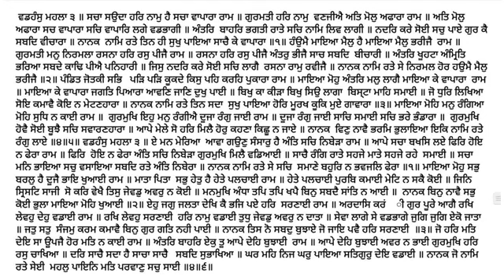647 Katha Sri Guru Granth Sahib Ji